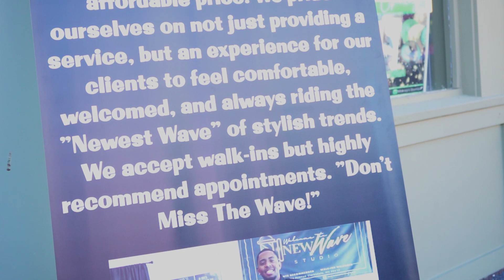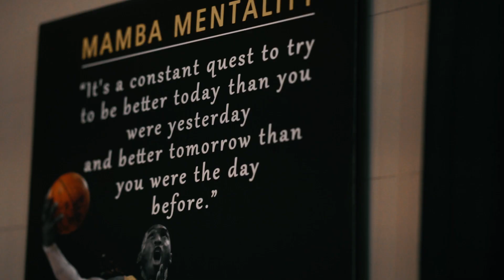New Wave Studios Interview Shot By Boyd Visionary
Been taking time out to interview local businesses around Mississippi this the first one to come out of many to come check me out leave a comment and don't forget to subscribe.